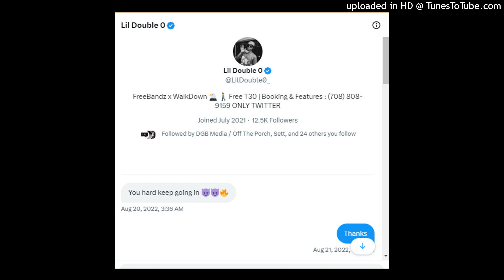JACK BEATS CUS I GOTTA SHOW PEEWEE YDG IM MEANT TO EAT BUT IM BUYING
lil double o co sign me then try to disrespect me cus i told them my worth he think he 1500 i feel the same bout me but ill charge a weak rapper 50k